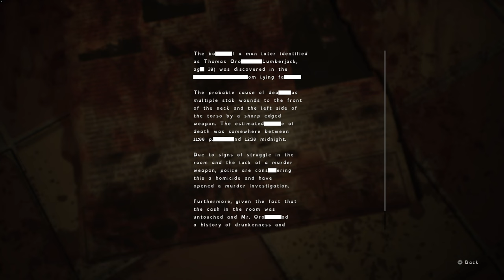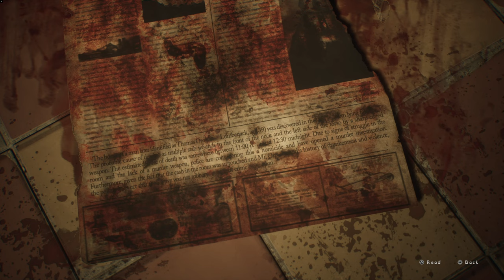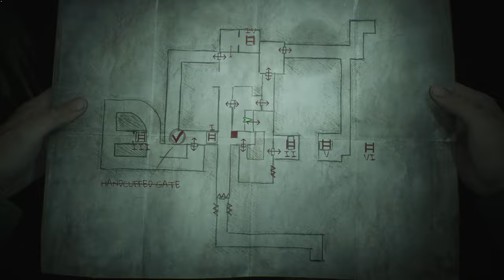Who is the most innocent of all? / SILENT HILL 2 remake Portion 18 / no commentary